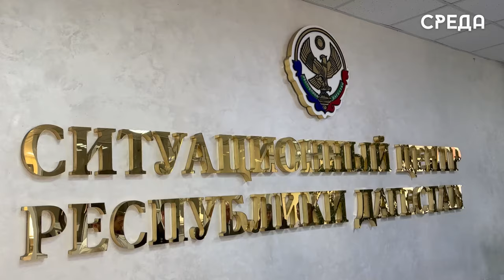Герой России Темирлан Абуталимов посетил Ситуационный центр в Дагестане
Герой России Темирлан Абуталимов посетил Ситуационный центр Дагестана. Министр по делам гражданской обороны, чрезвычайным ситуациям и ликвидации последствий стихийных бедствий республики Нариман Казимагамедов провел для него экскурсию по Центру и ознакомил с деятельностью Службы «112» и управления в кризисных ситуациях Главного управления МЧС России по Республике Дагестан.

В ходе экскурсии Нариман Казимагамедов отметил, что в здании предусмотрены все необходимые рабочие зоны, включая ситуационный зал, зал совещаний, помещения для межведомственного взаимодействия, рабочие кабинеты, серверные и технические помещения, а также столовая.